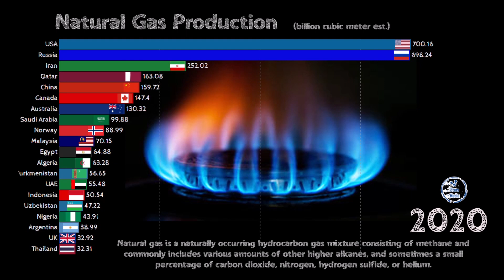This is why Prices Jump so high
another dynamic comparison of Natural Gas Production.